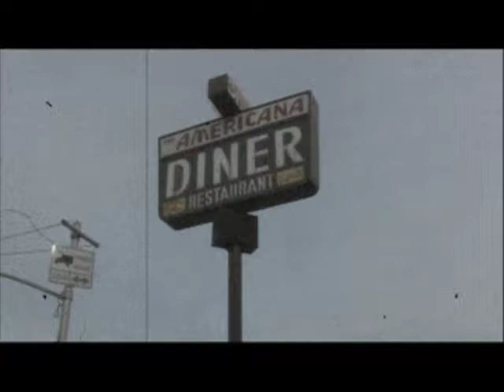The Chief Intro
He's been walkin' this beat before there were streets. This is the intro to the infamous Hard Dick TV network super smash hit, "The Chief."